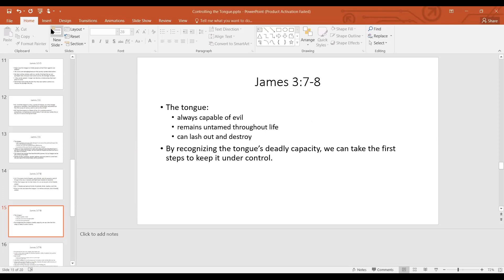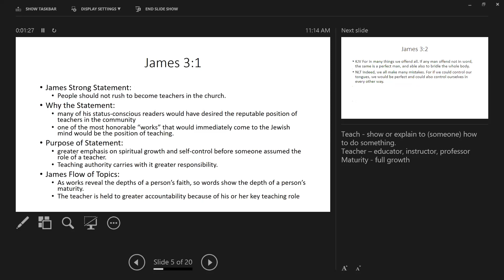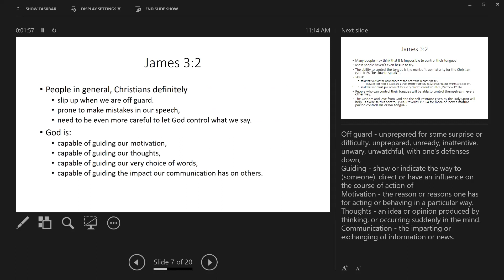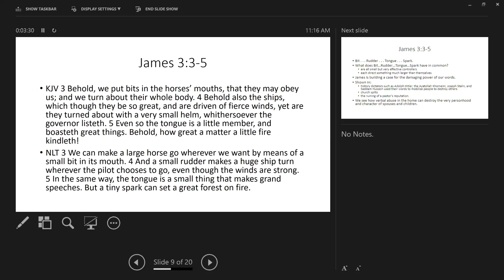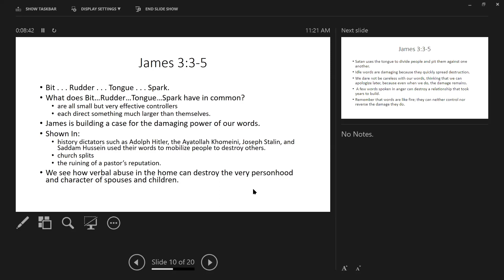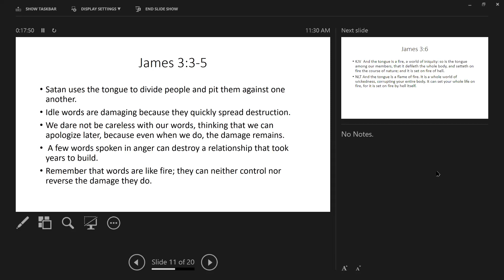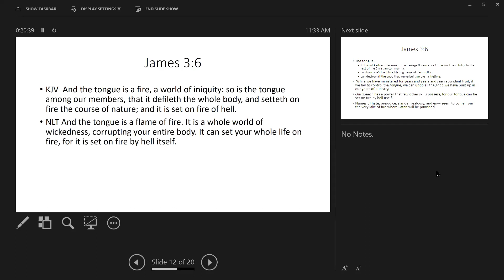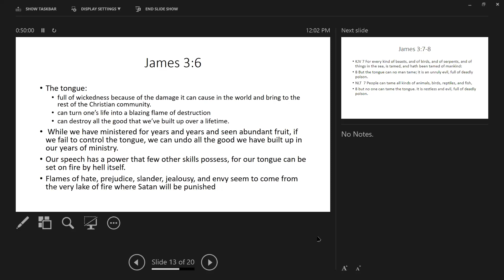Part 2 Controlling the Tongue James 3:3-6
Dabar Bethlehem Cathedral, Faith Building Service
Right Belief Right Behavior Teaching Series
James 3:1-12